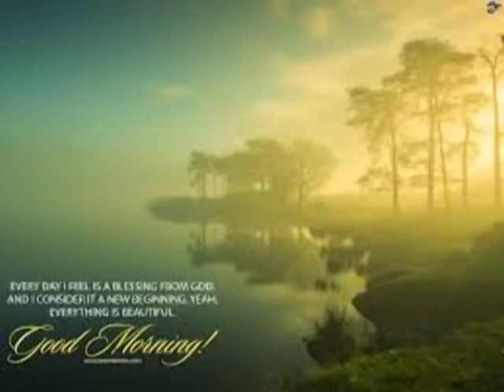อรุณสวัสดิ์ (This Morning) - Supachai [Guitar Improvisation]